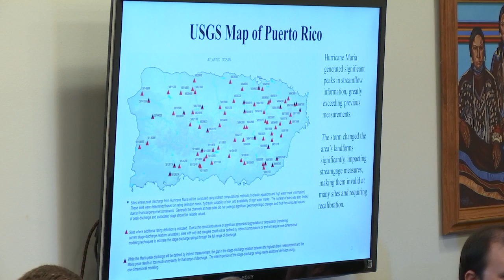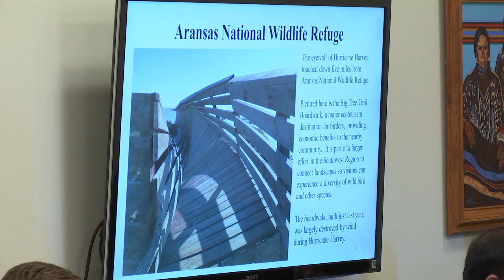Hearing: Supplemental Oversight - Department of the Interior (EventID=106673)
The House Appropriations Interior Subcommittee holds an oversight hearing on the supplemental request for the Department of the Interior. Subcommittee Chairman Ken Calvert presides.

Witness
Mr. David Bernhardt
Deputy Secretary of the Interior, on behalf of Department of the Interior